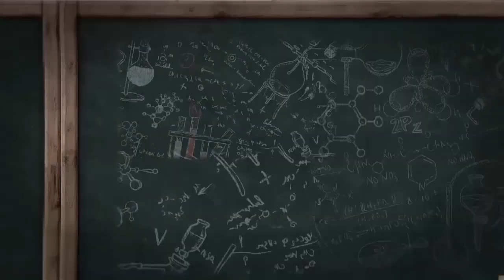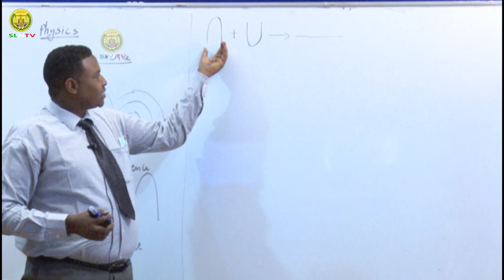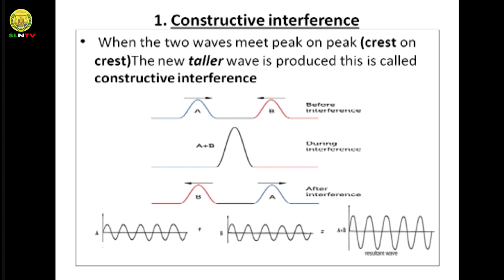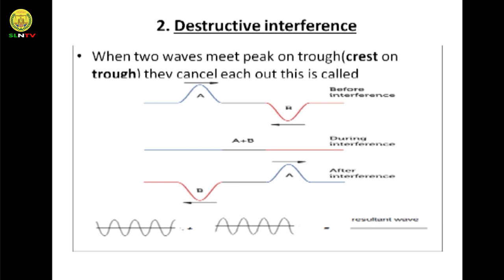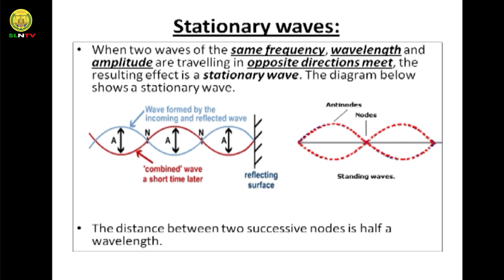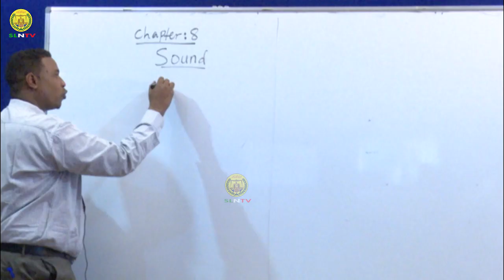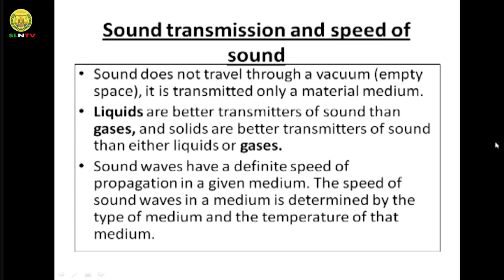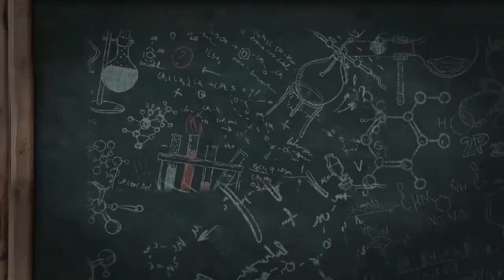Casarka 05| Physics Form Four | Ch.7 © SLNTV